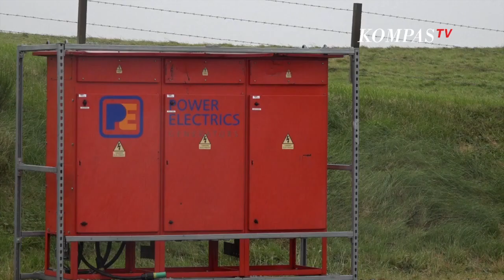Pulau Orkney di Skotlandia, Rujukan Energi Terbarukan Untuk Indonesia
- Indonesia dikaruniai potensi sumber daya energi terbarukan yang lengkap.

Energi terbarukan dapat menjadi solusi yang efektif dalam memenuhi kebutuhan energi dalam negeri.

Harris Yahya, Direktur Aneka Energi Baru & Energi Terbarukan Kementerian ESDM, mengatakan bahwa Energi terbarukan itu adalah energi yang bersih, ramah lingkungan dan aman untuk semua orang. Saat ini dunia memang bergerak masuk ke energi terbarukan.

Berkaca dari Pulau Orkney di Skotlandia, mereka sukses melakukan pengembangan energi terbarukan yang ramah lingkungan.

Energi terbarukan yang dikembangkan di Pulau Orkney antara lain energi angin, energi gelombang, dan energi pasang surut air laut kelautan dan hidrogen.

Diantara semuanya, energi angin menjadi sumber tenaga andalan di Pulau Orkney.

Listrik dari energi angin telah dikomersialkan dan masuk turut berkobtribusi terhadap dalam sistem kelistrikan nasional.

Sebagai negara kepulauan, Indonesia bisa menerapkan teknologi yang ada di Pulau Orkney.

Potensi alam yang didukung dengan teknologi yang tepat membuat energi terbarukan sukses dikembangkan.